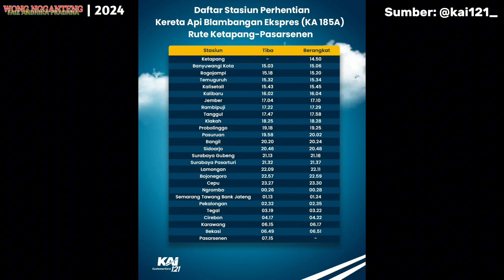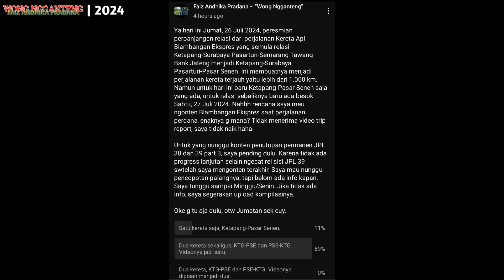AKHIRNYA JAKARTA-BANYUWANGI TANPA TRANSIT | PERJALANAN PERDANA BLAMBANGAN EKSPRES PERPANJANGAN RUTE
BUDAYAKAN MEMBACA JUDUL DAN DESKRIPSI VIDEO SEBELUM KOMENTAR

Jumat, 26 Juli 2024, akhirnya peresmian perjalanan perdana sebagai perpanjangan relasi dari perjalanan Kereta Api Blambangan Ekspres yang semula relasi Ketapang-Surabaya Pasarturi-Semarang Tawang Bank Jateng menjadi Ketapang-Surabaya Pasarturi-Pasar Senen. Ini membuatnya menjadi penyandang sebagai kereta dengan perjalanan terjauh yaitu lebih dari 1.000 km. Namun untuk Jumat, 26 Juli 2024 baru Ketapang-Pasar Senen saja yang ada, untuk relasi sebaliknya baru ada besok Sabtu, 27 Juli 2024. Stamformasi rangkaian Blambangan Ekspres ini adalah 4 K1 - M1 (Kereta Makan/Restorasi) - 3 K3 - P (Pembangkit). K1 merupakan Kereta Eksekutif Mild Steel (lawas) 48 tempat duduk dan K3 merupakan Kereta Ekonomi New Generation (modifikasi) 72 tempat duduk. Kereta ekonominya merupakan modifikasi dari Balai Yasa Manggarai yang semula merupakan kereta ekonomi eks. Kemenhub 80 tempat duduk. Untuk jadwal perjalanan sudah tercantum pada video.

Pada perjalanan perdana ini, lokomotif dinasnya adalah CC 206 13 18 SDT. Lokomotifnya dipasang banner kecil dan dihias bunga. Pemasangannya berada di Depo Ketapang. Bonus lokomotif White and Blue (WnB) alias dua garis biru yaitu CC 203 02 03/CC 203 40 SDT berdinas di KA 120 Wijayakusuma relasi Ketapang-Surabaya Gubeng. Untuk KA 117A Wijayakusuma relasi Surabaya Gubeng-Cilacap ganti lokomotif menjadi CC 206.

Indonesian Train
Indonesian Railway
Perlintasan Kereta Api Waru
Perlintasan Kereta Api Jalan Banda Stasiun Surabaya Gubeng
Perlintasan Kereta Api Jalan Ambengan
Perlintasan Kereta Api Jalan Dupak Pusat Grosir Surabaya (PGS)
Perlintasan Kereta Api Jalan Demak
Perlintasan Kereta Api Surabaya
Perlintasan Kereta Api Sidoarjo
Kereta Api Blambangan Ekspres
KA Blambangan Ekspres
Perpanjangan rute
Perpanjangan relasi
Perjalanan perdana
DAOP 8 Surabaya
DAOP VIII Surabaya
Indonesian Railroad Crossing
Indonesian Railway Crossing
Indonesian Level Crossing